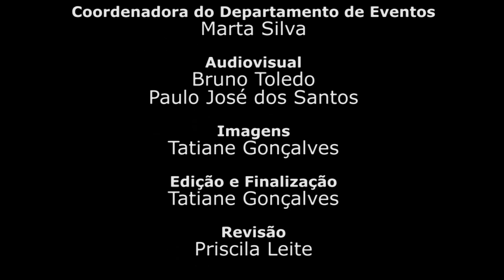Temporada de Teatro 2017: Ais, enter, inis, omber, uft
Ais, enter, inis, omber, uft
Temporada de Teatro 2017